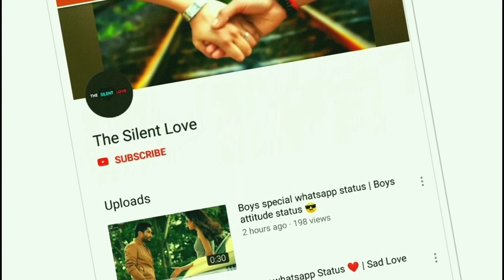So_sweet_😍_New_whatsapp_status_video_💖_|_Cute_Couples_💕_|_Love_status_😍(Dk